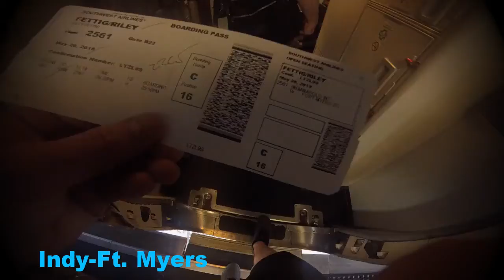Bahamas Deep Sea Fishing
We traveled via our boat from SW Florida all the way to the Bahamas, with some fishing along the way. We passed through Cat Cay, Chub Cay, Highborne, and our final destination was Staniel Cay.